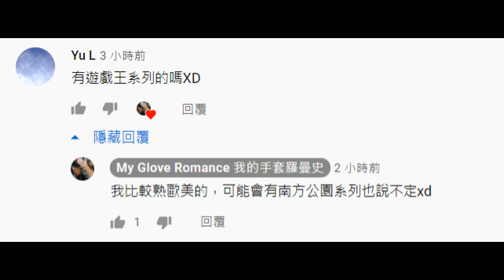南方公園 虛構幻想自創故事 棒球youtuber爭議大亂鬥 一貧伏特加事件部分靈感使用 新故事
南方溫蒂大戰烈酒卡特
純屬娛樂 切勿認真
看不懂沒關係 我自己也看不懂xdddd
就當幻想故事純娛樂吧